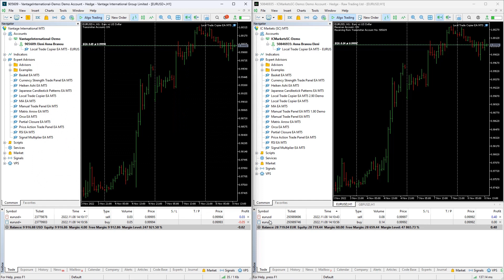Local Trade Copier EA MT4/5© - 1 Transmitter Account with + Suffix to to 1 Receiver Account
Copy from 1 Transmitter Account to 1 Receiver Account - Transmitter Account with non dot Suffix

In this video you can watch a simple 1 Transmitter to 1 Receiver setup, when the transmitter account uses a + suffix in its symbols. In this case the + suffix of the transmitter account symbols must be entered in the Suffix of the Transmitter Account setting of the receiver account. Suffix is a letter or a group of letters that is added to the end of a symbol, for example in EURUSD.r the suffix is the .r at the end.

✔️ Versatile Support: Supports MT4-MT4, MT4-MT5, MT5-MT4, MT5-MT5 copying*.
✔️ User-Friendly Interface: Simple 1-minute setup for straightforward usage.
✔️ Compatibility: Works on Windows computers and Windows VPSs.
✔️ Comment Options: Provides transmitter and receiver comment options.